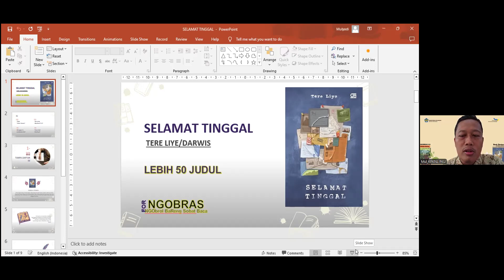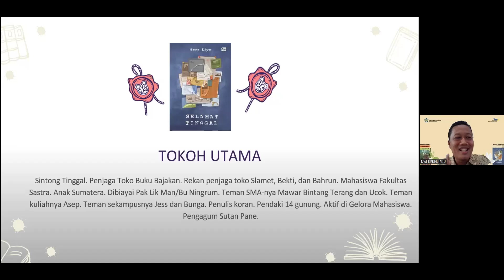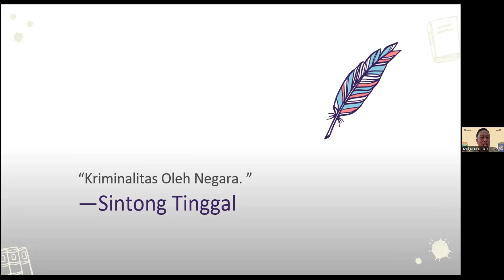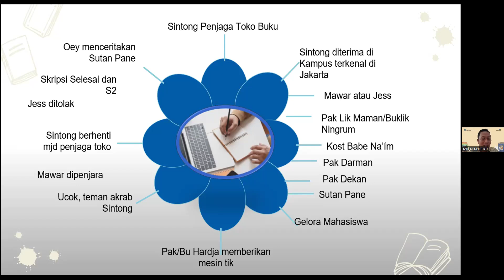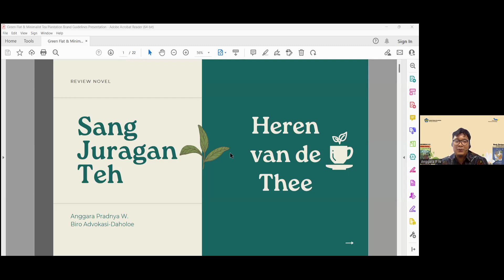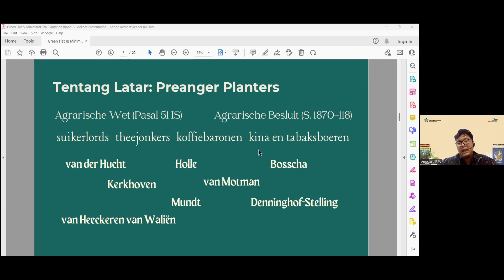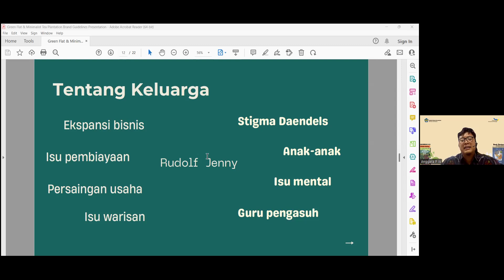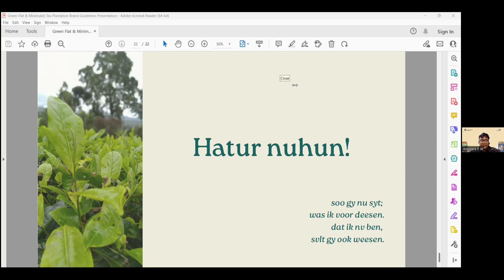NGOBRAS #11: Novel Selamat Tinggal dan Sang Juragan Teh